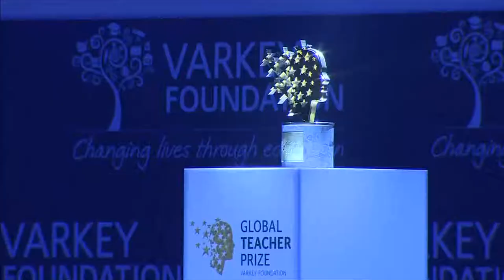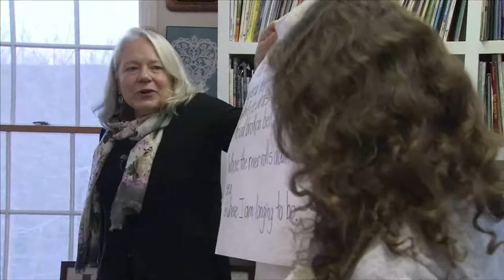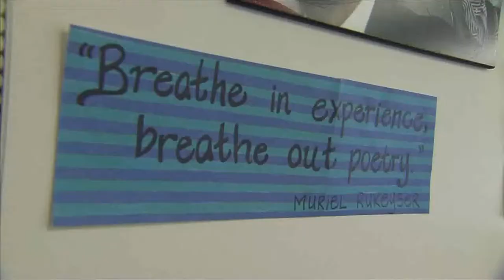World’s Best Teacher, Nancie Atwell Wins Million Dollar Prize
The biggest prize in the history of teaching has been won by American teacher Nancie Atwell, who has established her own system for teaching children to read and write inspiring a lifetime's passion for literature.

In front of a packed conference hall in Dubai, Nancie was given a standing ovation as she was awarded the inaugural Global Teacher Prize which brings with it prize money of a million US dollars.
Nancie told the cheering audience: "I'm honoured to accept this award especially so in the company of these extraordinary teachers." The Award is designed to become the teaching equivalent of the Nobel Peace Prize.

On stage at the ceremony was former President Bill Clinton, the Honourary Chairman of the Varkey Foundation which awarded the prize as well HH Sheikh Mohammed Bin Rashid Al Maktoum, Vice President and Prime Minister of UAE and Ruler of Dubai.

UAE-BEST TEACHER AWARD
Edit Number: 7093 / Revision 6| 16/03/15 01:14:04
Source News Feed: Video News Release
Audio: NATURAL WITH
Locations: VARIOUS
Source: APOLLO STRATEGIC COMMUNICATIONS
Revision: 6